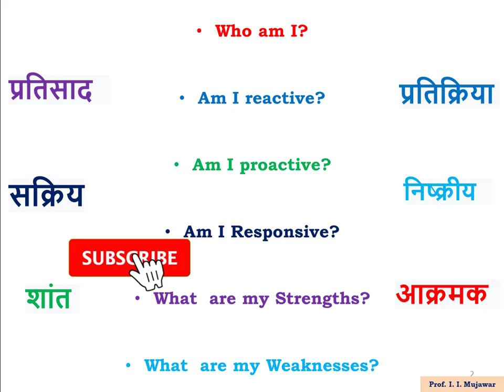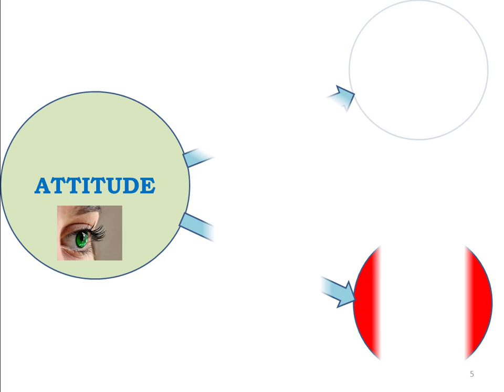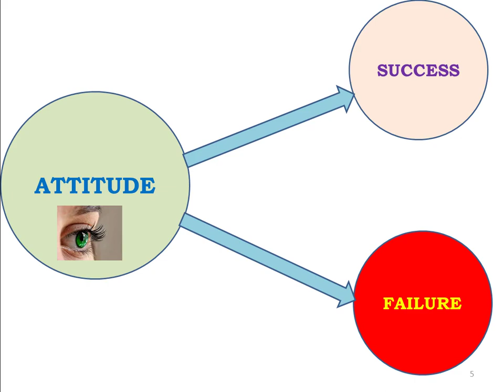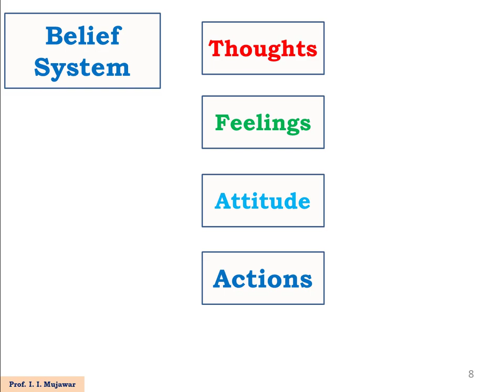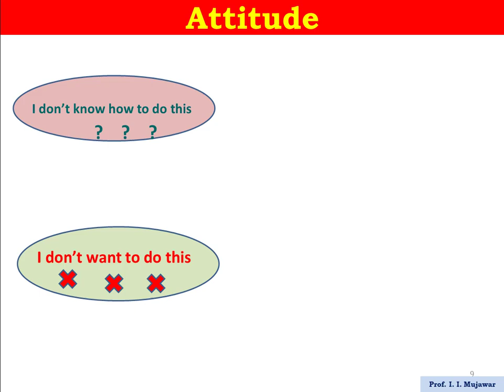Attitude is everything | Motivational lecture | Personality development | Prof. Isak Mujawar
“Attitude decides the Altitude”
 How much success we are getting in the life is basically determined by our attitude. So it is very much essential to answer few questions related with attitude. What exactly is attitude? On what factors it depends? Whether attitude is choice or chance? Can we change our attitude? These are very vital questions. This episode will give the answers to these questions to some extent. Balloon seller explains the meaning of attitude through very simple situation.
Let us find out our attitude, & correct it accordingly so as to get desired success in our life.